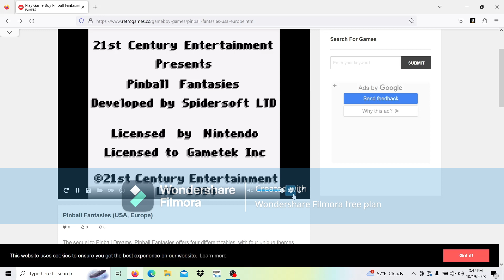Pinball Fantasies Intro Music ost Nintendo Gameboy emulation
Game Boy Music , opening to Pinball Fantasies
EMULATION